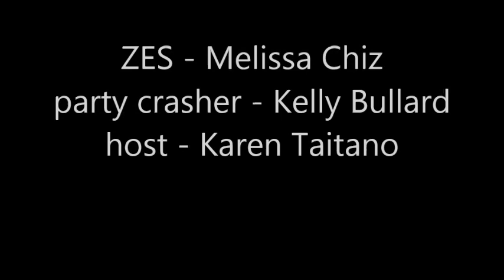Master Class with Melissa Chiz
Brickhouse Cardio Club - Ellicott City, MD